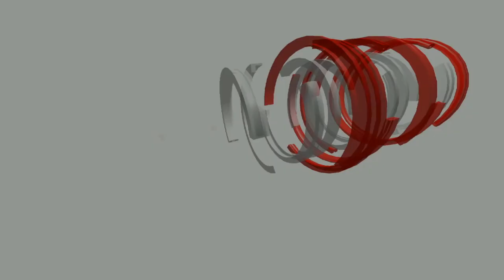Project Hive Walkthrough Gameplay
Project Hive is a third-person shooter game in which you play as Alexei, a survivor stranded in the destroyed mining facility Hive on the planet Proxima. His quest will lead him through the dark secrets of Talium Industries.
Kenpcgames ProjectHive Gameplay walkthrough